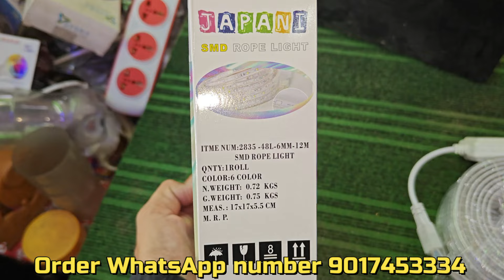Multi Colour Led Rope Light | Best Diwali Light | Diwali Home decoration Light